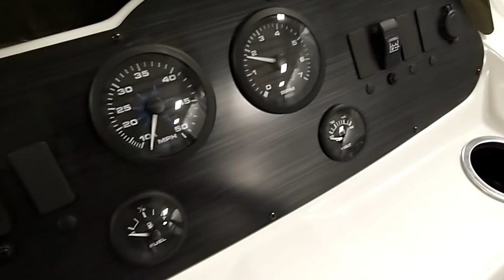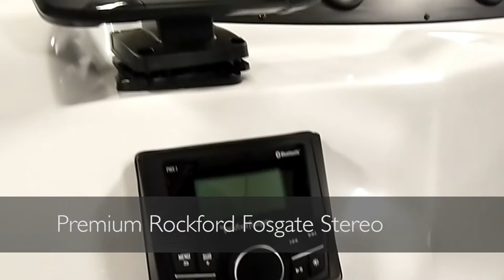Walk-Through of Lago 20F Pontoon Boat | Viaggio by Misty Harbor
Misty Harbor has been well-known in the business these last 30 years as the BEST VALUE on the water and our Lago Series fits right in! Learn more on our website!